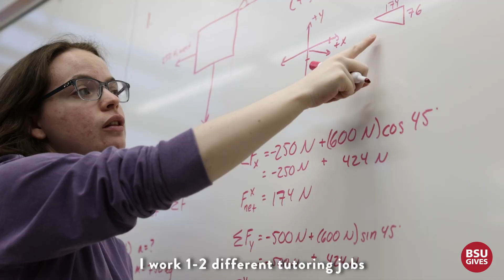For Every Student: Shannon Harding, '23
For Shannon Harding, ’23, taking time off of school because of the financial responsibility was not an easy decision. But now that she is back in the classroom, we can’t wait to watch her shine – and are glad she gets to do it at Bridgewater State. With your gift on April 12-13 on Giving Day, you are helping students like Shannon continue to thrive toward their future.